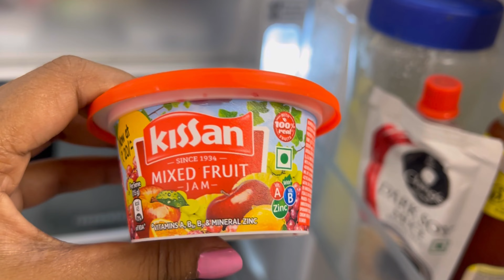VLOG 46: LIVING ALONE IN MUMBAI, INDIA || STRUGGLER ACTOR'S LIFE || CLEANING,COOKING,PLANTING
Hi Guys,
 This Video is all about how i live alone in Mumbai. Hope you Enjoyed Watching This :-)

I'm based on Mumbai, Let's collaborate!

Love
Namita :)